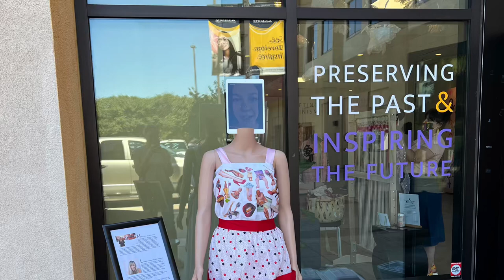Martha Rosler Inspired Sculpture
This sculpture was created to celebrate Women’s Equality Day 2022. By Lee Puffer. The work includes a video component and a handmade gown covered in college image transfer onto the fabric of the dress. A vintage apron completes the look.
Martha Rosler is a contemporary feminist artist and scholar who often uses images from popular culture, video components, and apron imagery in her art work.